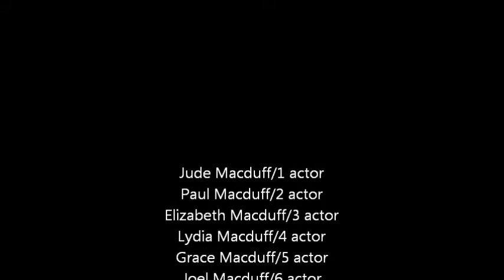fruitfly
A rendition of Pastor Dave Horn's ) Fruitfly song.